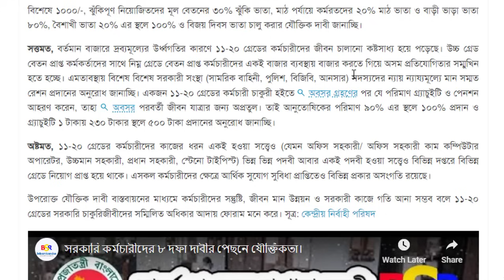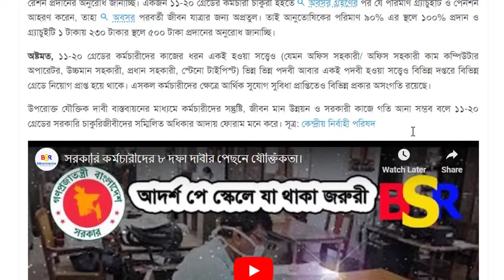আদর্শ পে স্কেলে যা থাকছে।। সরকারি কর্মচারীদের ৮ দফা দাবীর পেছনে যৌক্তিকতা। দৈনিক শিক্ষা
আদর্শ পে স্কেলে যা থাকছে।। সরকারি কর্মচারীদের ৮ দফা দাবীর পেছনে যৌক্তিকতা

পে স্কেল
মহার্ঘ ভাতা
বদলির আপডেট
জাতীয়করণের খবর
জাতীয়করণ
জাতীয়করন করা হবে সকল শিক্ষাপ্রতিষ্ঠান
সরকারি কর্মচারীদের ৮ দফা দাবীর পেছনে যৌক্তিকতা।